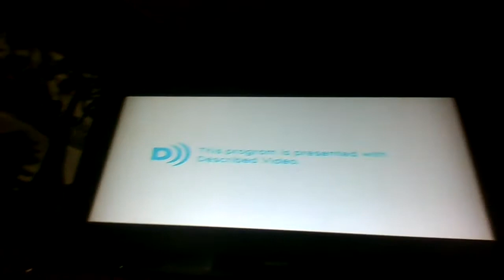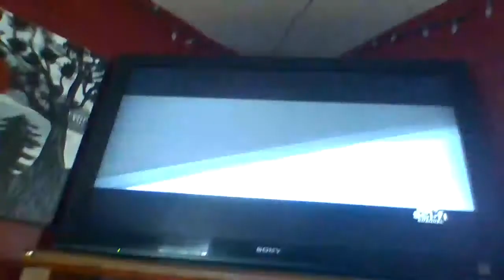Ghostbusters (2016) - CTV Sci-Fi Channel Intro